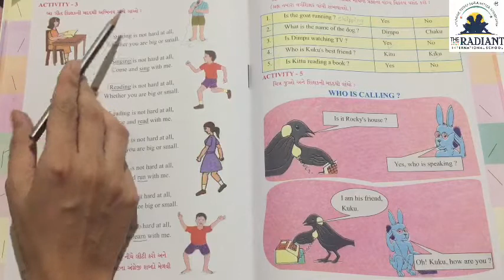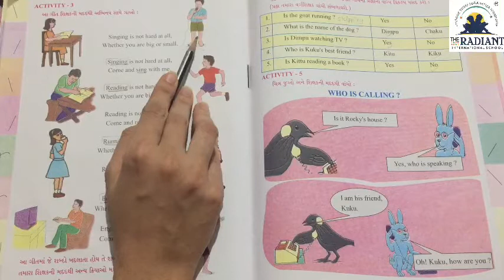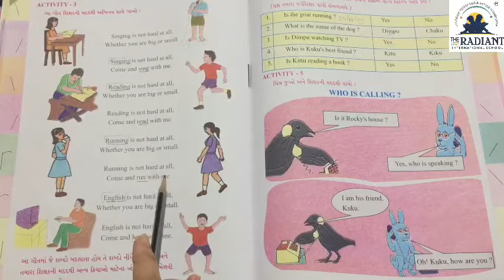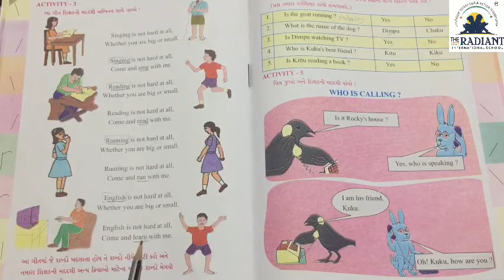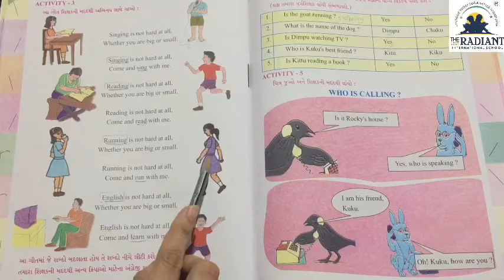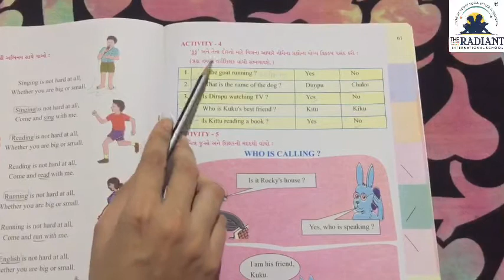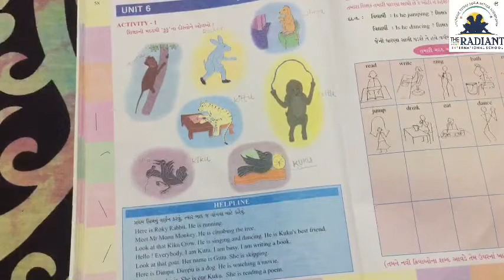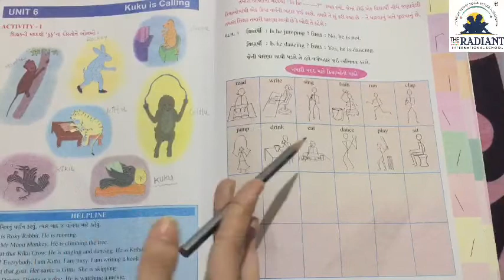GM std 4 Eng Unit 6 part 2 act 3,4 2021 01 06 17 47 44